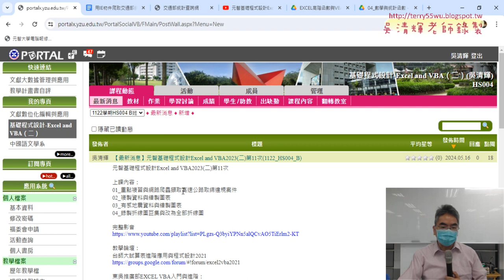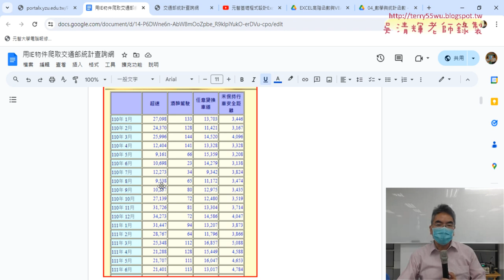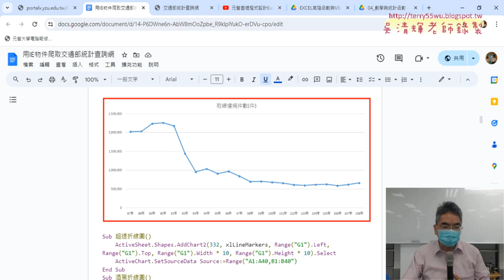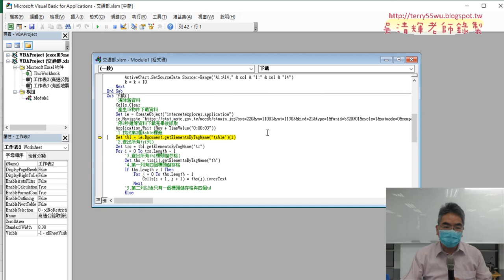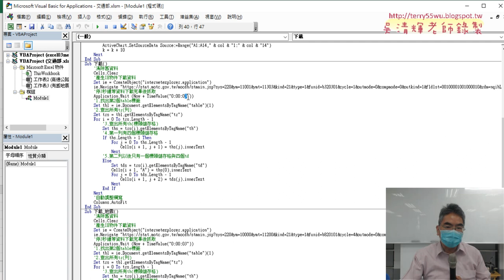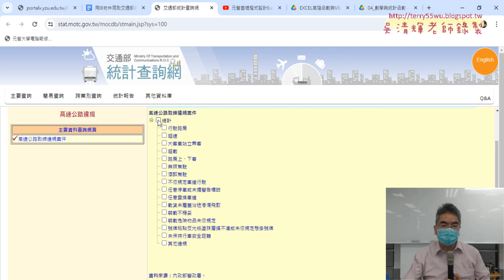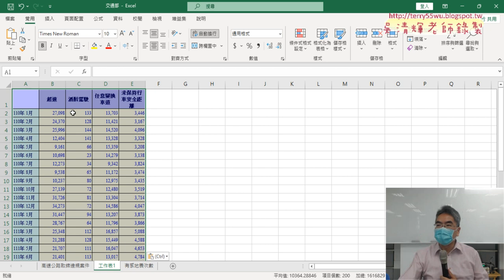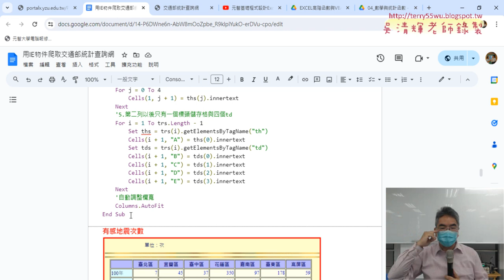01 重點複習繪製折線圖與擷取網路資料